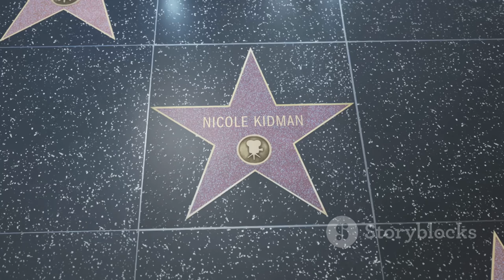Nicole Kidman Dazzles in Schiaparelli Couture at `Babygirl` Venice Film Festival Premiere!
OUTLINE:
00:00:00 A Starry Night in Venice
00:00:37 A Symphony of Sparkle and Structure
00:01:18 Accessories and Styling
00:01:51 A Cinematic Triumph
00:02:19 A Legacy of Glamour and Grandeur
00:05:05 Kidman's Enduring Allure
00:05:41 Bold Choices, Lasting Impact
00:07:50 Kidman's Artistic Legacy
00:10:11 A Timeless Icon

🌟✨ Get ready for a fashion extravaganza as Nicole Kidman steals the spotlight at the 2024 Venice Film Festival! 🎉 In this video, we dive into her stunning appearance on the red carpet for her upcoming film 'Babygirl' 💖, where she wowed everyone in a breathtaking Schiaparelli Couture gown! 😍

👗 The gown featured a sculptural design with a structured corset and dazzling beaded fringe, perfectly complemented by a luxurious velvet column skirt. Kidman accessorised with sparkling Roberto Coin jewelry, including diamond-encrusted rings and elegant pearl drop earrings! 💎✨

🎥 Directed by Halina Reijn, 'Babygirl' follows a high-ranking executive (played by Kidman) who embarks on a steamy affair with a younger intern. This erotic thriller promises to captivate audiences when it releases on December 25, 2024! 🎄🎬

Join us as we explore the highlights of this glamorous event, the latest fashion trends, and the buzz surrounding Nicole Kidman's role in 'Babygirl'. 🔔👍